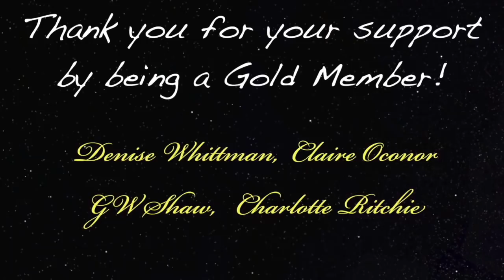He Recovered Past Life Memories By Singing HU - Rodney Jones 495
Podcast guest 495 is Rodney Jones, jazz musician and faculty member at Julliard.  He is a long time student of the Eckankar teachings and for decades he has sung HU, an ancient mantra and sacred sound, for spiritual upliftment and connection to God. During this podcast we also talk about his near death experience and his past life revelation.  We also talk about what is Eckankar.

HU is an ancient name for God and has been used for thousands of years as a prayer, mantra, and sacred chant to attune oneself to the presence of God.  In many spiritual practices, sound plays an important part in uplifting the individual. HU is a key to open your heart to God’s loving presence in your life.  Anyone can sing “HU,” regardless of their age, background, or religion. The HU Chant or Mantra is a simple technique that can be used as part of your daily spiritual practice. It has the power to uplift one spiritually for inner peace, healing, and insight.

Website that has info about HU and a recording of people singing HU.
GiftofHU.org

Eckankar's website
Eckankar.org

Digibyte  DMsrBPRJqMaVG8CdKWZtSnqRzCU7t92khE
Shiba      0x0ffE1bdA5B6E3e6e5DA6490eaafB7a6E97DF7dEe
Doge D8ZgwmXgCBs9MX9DAxshzNDXPzkUmxEfAV
Eth.         0x0ffE1bdA5B6E3e6e5DA6490eaafB7a6E97DF7dEe